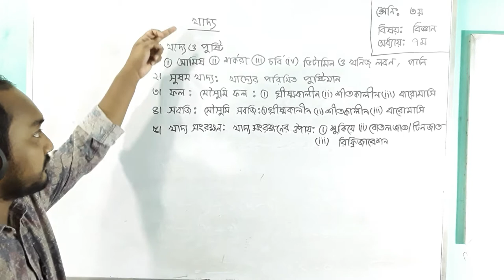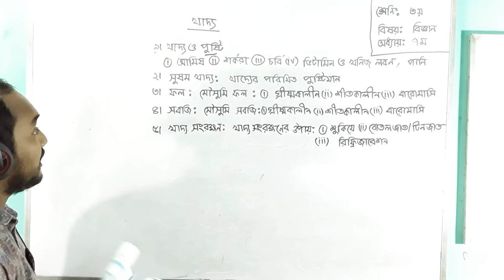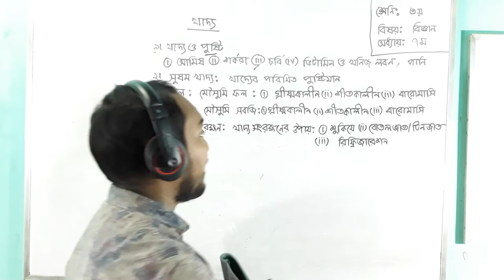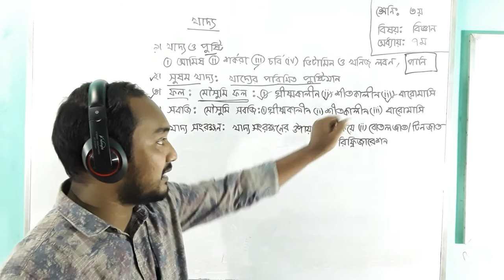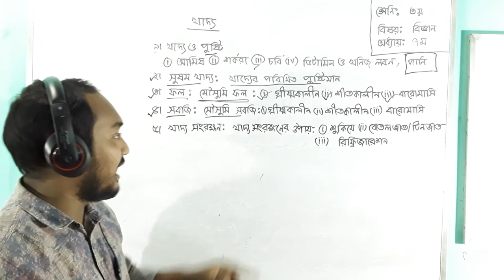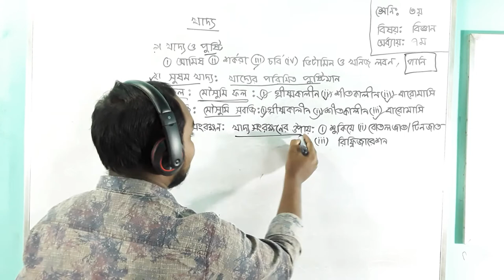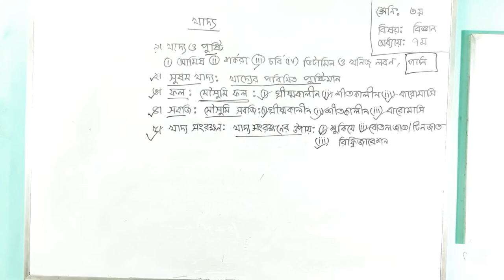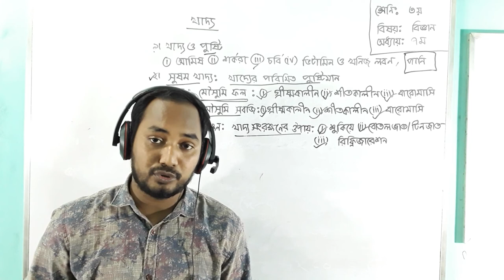শ্রেণি - ৩য় । বিষয় - বিজ্ঞান । অধ্যায় - ৭ম ( খাদ্য )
তাং ১৩-০৭-২০২০ইং